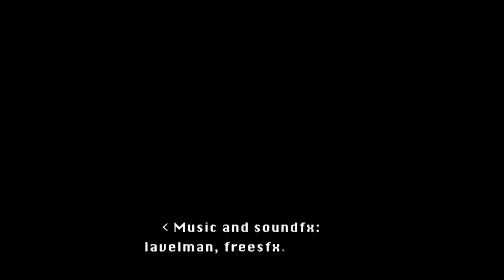ECPA - Sustainable solutions for global food security.